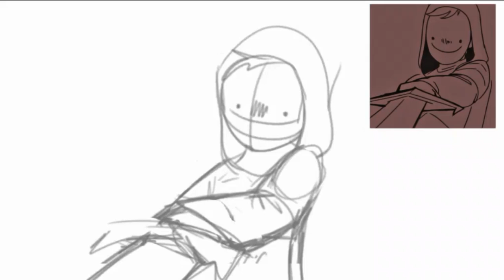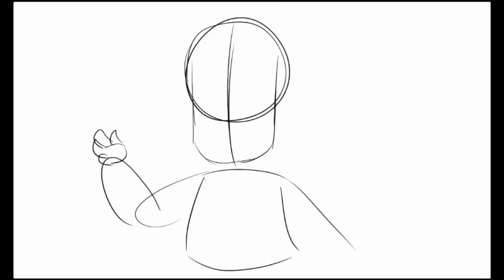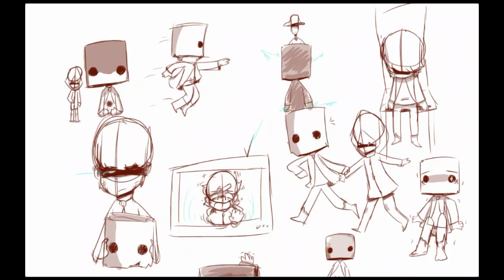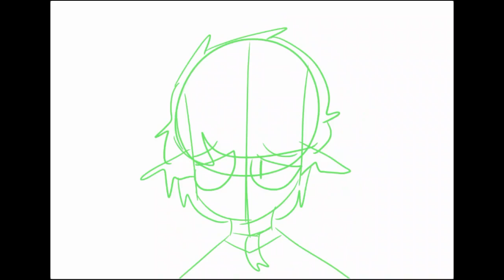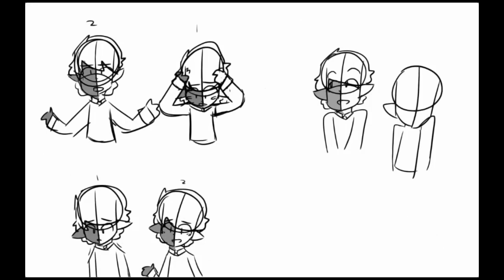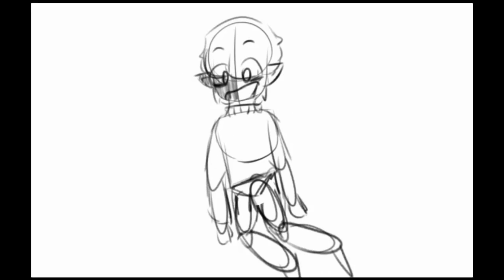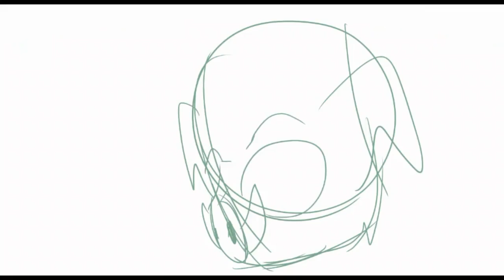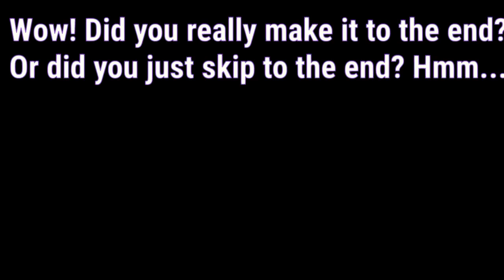A Pile of Speedpaints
No not a pile of homework, you have been relieved ;)

0:00 Sad-ist redraws
1:03 Lava monster
2:05 Little Nightmares *loving sigh*
2:50 RanbooOoOo
4:04 FroggyCrossing
4:35 Sun and Moon my beloved
5:36 Behind the scenes
6:05 Poor Ranboo
6:38 Just Technoblade :)